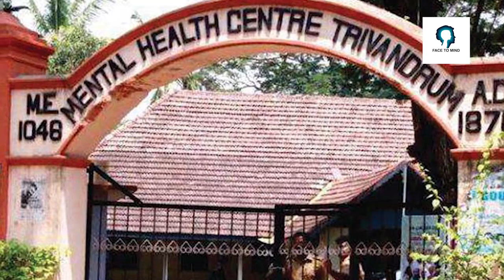തെരുവിൽ ഉറങ്ങുന്നവരുടെ അന്തകൻ...| psycho killer | motta navas | kerala | kollam | face to mind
കേരളത്തെ വിറപ്പിച്ച അധികം ആർക്കും അറിയാത്ത സീരിയൽ കില്ലർ. മൊട്ട നവാസ്...

Presented by : Siraj bin sidhik.